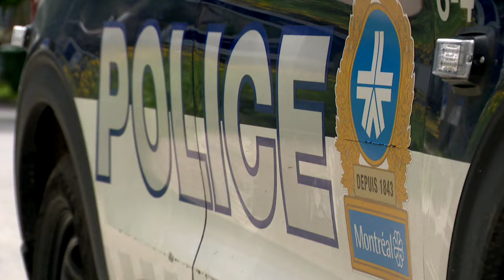Adolescente violemment battue: le tribunal sanctionne lourdement ses 3 agresseurs - reportage